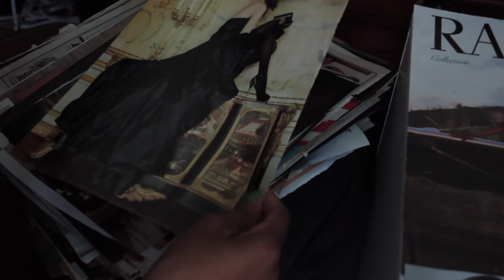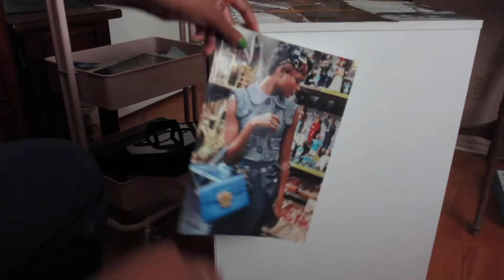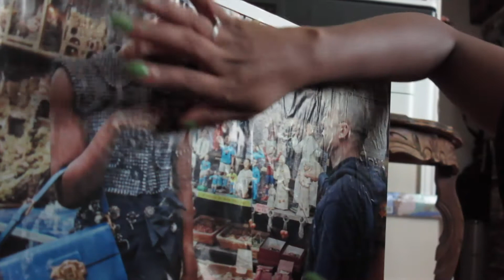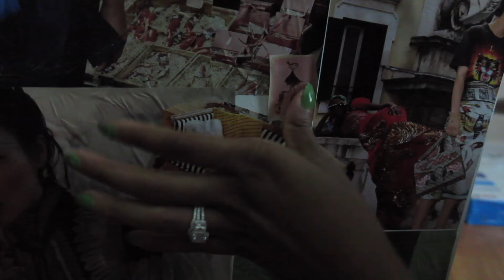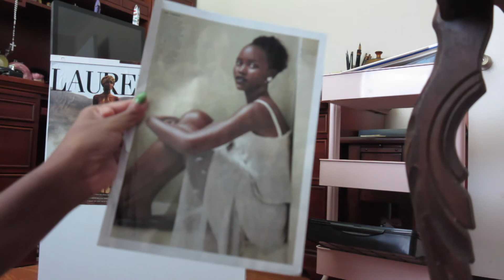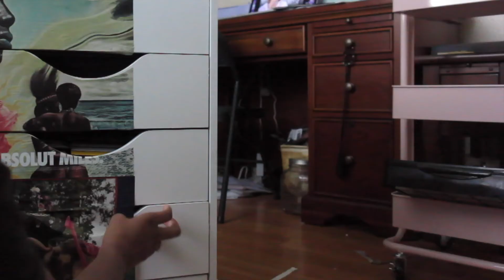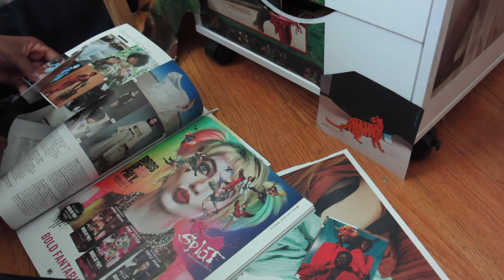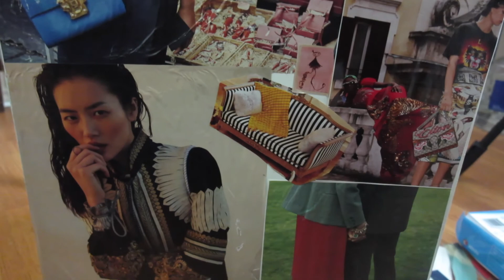DON'T CRY FOR ME QUARANTINA || Decoupaging A Little Chest Of Drawers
Stay home and glue stuff to your furniture with me.